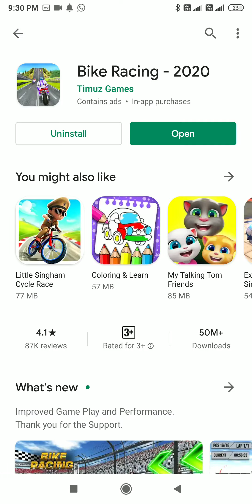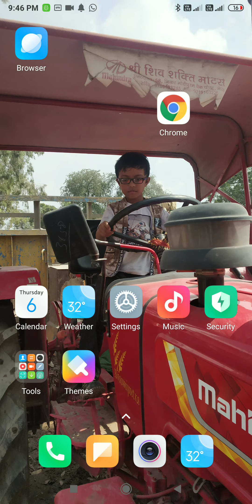Live NOW PLAYING WATCH LATER ADD TO QUEUE Bike Race Game - Real Bike Racing - the viral kids nonu.